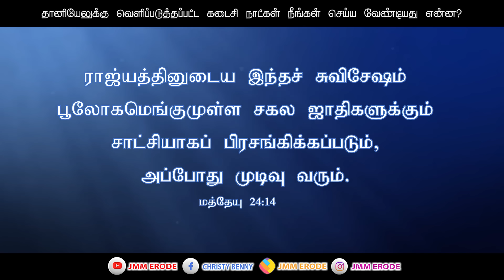Tamil Christian Message 25.04.2024 || தமிழ் கிறிஸ்தவ தேவ செய்தி || Daniel 12:1-3 || Sis Sofiya Benny